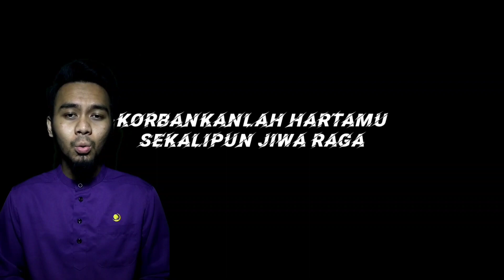BEBAS PALESTIN - WAN MUHAMMAD IKHWAN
PERTANDINGAN NYANYIAN SOLIDARITI KEPADA PALESTIN

[PROGRAM HUMANITY OUR PRIORITY]

Sukacita dimaklumkan bahawa pihak PERWAKILAN PELAJAR BERUNIFORM UNISZA (PPBU) dengan kerjasama PUSAT PEMBANGUNAN HOLISTIK PELAJAR UniSZA (PPHP) ingin menjemput semua pelajar dan semua warga masyarakat untuk menonton video/karya peserta 'Pertandingan Nyanyian Bertemakan Solidariti Kepada Palestin’.